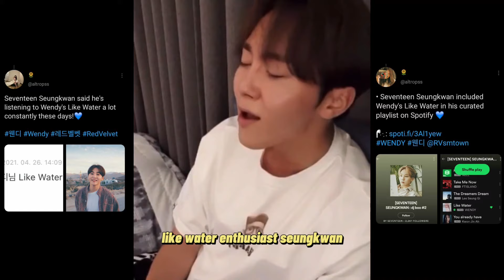more seventeen and red velvet crumbs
no shipping please